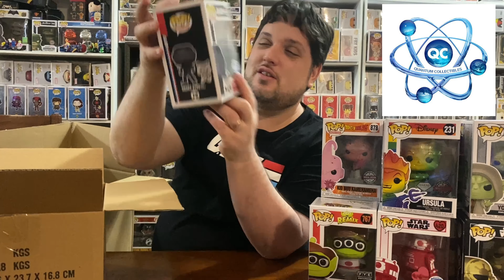Quantum Collectibles Quantum’s MEGA Mystery $399.00 (Part 2)